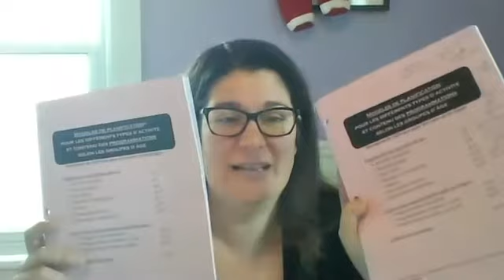Modifications cahier rose H-21